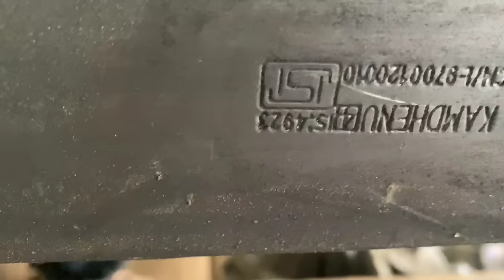MS Metal Pipe Size with Weight Detail | लोहे की किस पाइप में कितना वजन होता है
दोस्तों आज की वीडियो में हम MS metal pipe size with weight detail के बारे में बात करेंगे हमारे बहुत सारे भाई फेब्रिकेशन का काम शुरू करना चाहते हैं या शुरू करने वाले हैं यह वीडियो उनके लिए बहुत ही जानकारी वाली और फायदेमंद सिद्ध होगी

Esab Xpert Weld 200 IGBT | ARC
buy link --ESAB Xpert Weld 200 IGBT based single phase inverter welding machine

STANLEY 51-152 Claw Hammer with Steel Shaft-220 gms

BLACK+DECKER KR554RE 550W 13mm Variable Speed Reversible Hammer Drill Machine with 4 Drill Bits

Dewalt DW810 100 mm Wheel Dia 11000 RPM Small Angle Grinder (Yellow)

Shakti Technology Inverter ARC Welding Machine (IGBT) 220A with Hot Start, Anti-Stick Functions, Arc Force Control - 1 Year Warranty buy

iBELL Inverter ARC Welding Machine (IGBT) 220A 2 Year Warranty .

iBELL BM18-60 20V Brushless Impact Driver Drill (Cordless) - 1 Year Warranty.

LNC International Eletro Cordless Screwdriver Drill Machine

अगर आप हमारे द्वारा बनाए हुए और वीडियो देखना चाहते हैं तो नीचे लिंक दिए गए हैं वहां से जाकर देख सकते हैं।

(2) Inverter Welding Machine ARC 220 review & unboxing | cheap and best welding machine | Ibell igbt 220

(5)

(9) Best hand tool kit for home | Black and Decker appliances 108 pieces tool kit unboxing and review